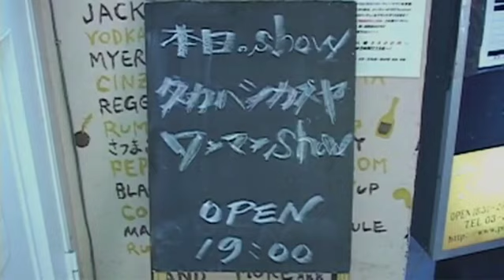Kazuya Takahashi - Bathroom